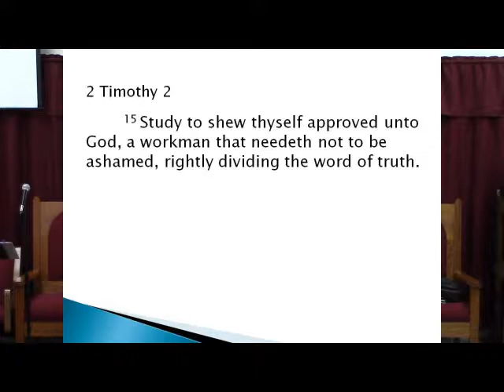February 3rd, 2019 PM Service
Title: Let's make every effort
Scripture: 2 Timothy 2:15